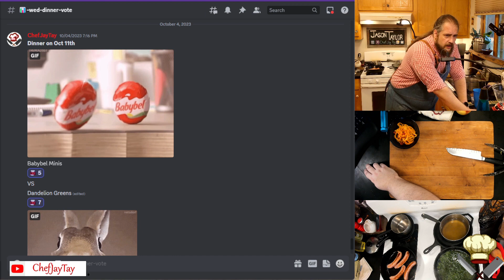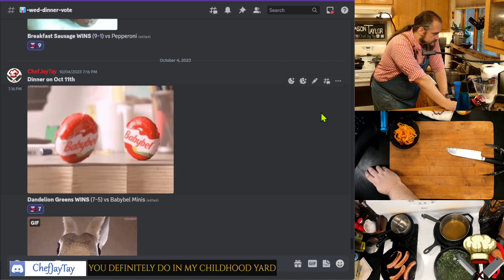Kale Week | Red Lentil, Sausage & Kale Soup | #707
Watch me live on Twitch!